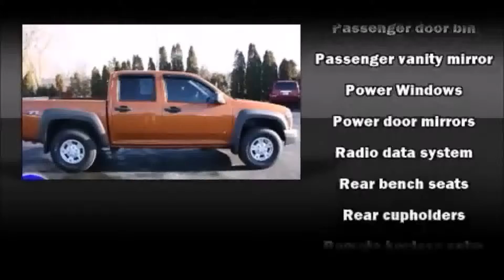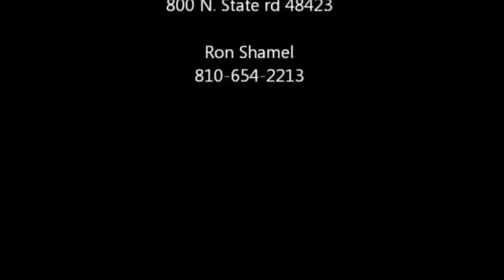Chevrolet Used Colorado near Oxford Michigan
Get in a Used Chevy Colorado, which is available near Oxford, Michigan. The Chevy Colorado is a midsize pickup truck, it is available with regular cab, crew, and extended Cab.
    Hank Graff Chevrolet Davison
    Address:
    800 N. State St.